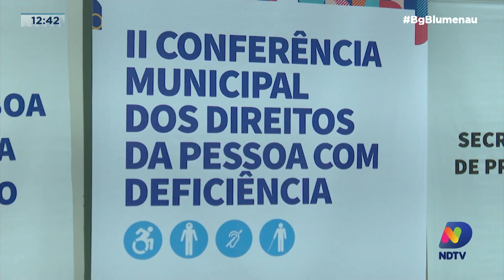Conferência Municipal dos Direitos da Pessoa com Deficiência acontece até sábado em Blumenau